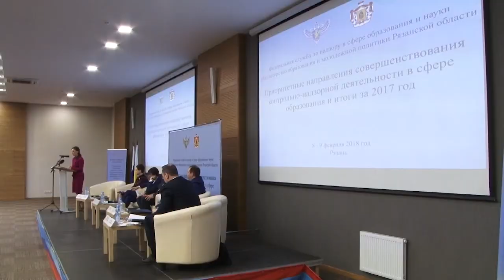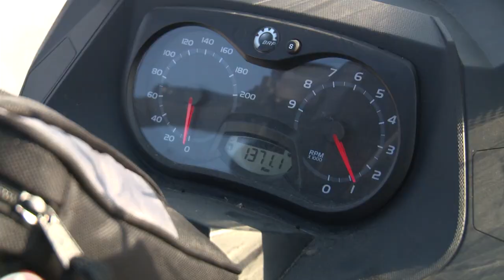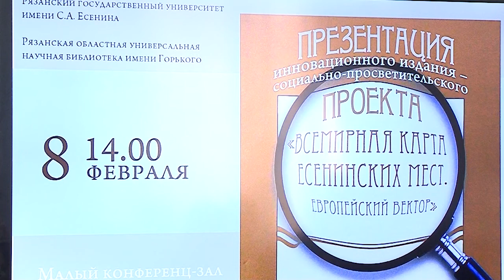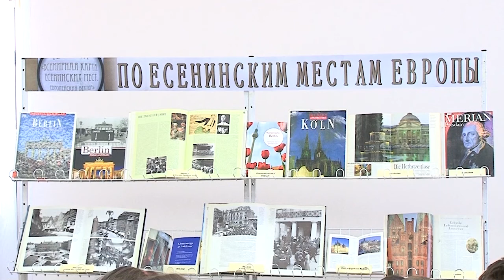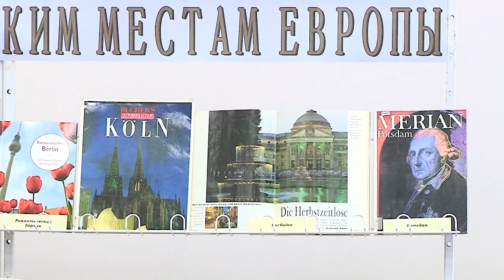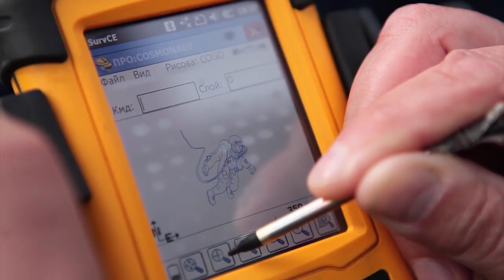День города - новости Рязани 08.02.18